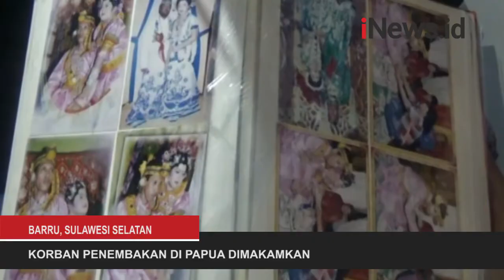HOT 5 iNews, Korban Penembakan di Papua Disemayamkan dan Antre Bansos di Bogor Abaikan Prokes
Saksikan lima berita utama pilihan tim redaksi HOT 5 iNews, Kamis (16/4/2021). HOT 5 iNews diawali dari informasi mengenai antrean pencairan bansos di Bogor, Jawa Barat (Jabar) mengabaikan protokol kesehatan (prokes).

Android: inews.id/android
iPhone: inews.id/ios